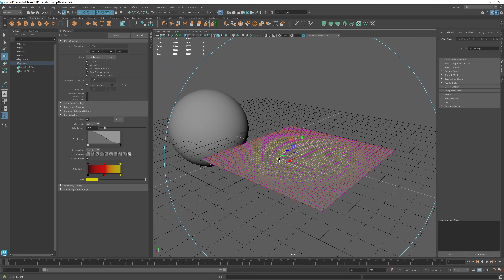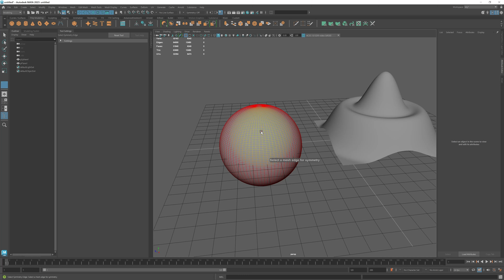Инструмент "Soft Selection" в MAYA